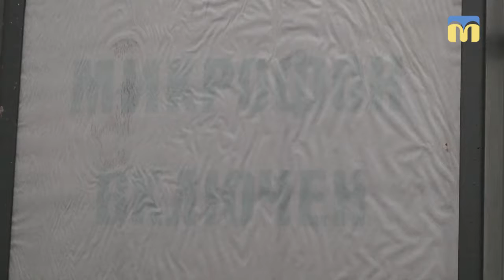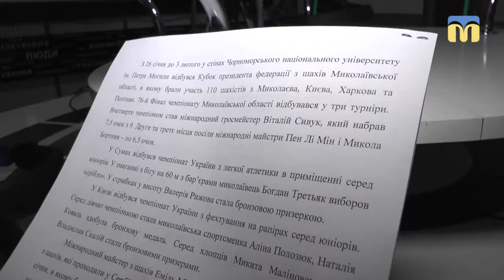13.02.2019. Новий день. У Всесвітній день радіо про "Українське Радіо: Миколаїв"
Всесвітній День радіо зустрічаємо у компанії радійників.
Що потрібно для того, аби стати успішним радіоведучим? Що подобається та не подобається у цій професії та чому обрала саме її?
Відповіді на ці та інші запитання дала ведуча "Українського Радіо: Миколаїв" Галина Самойленко.